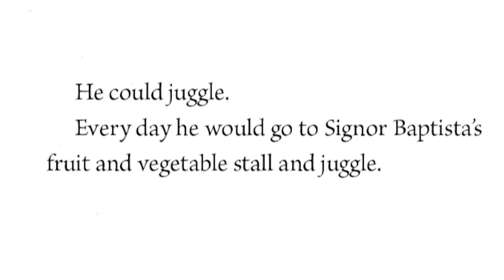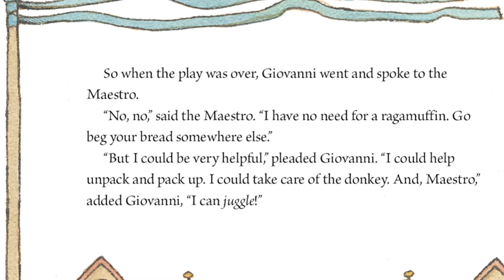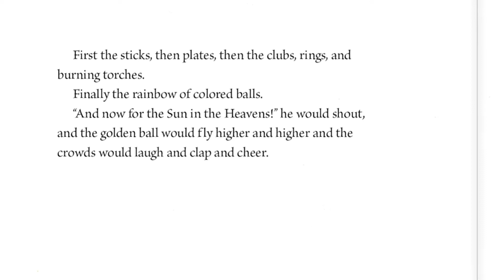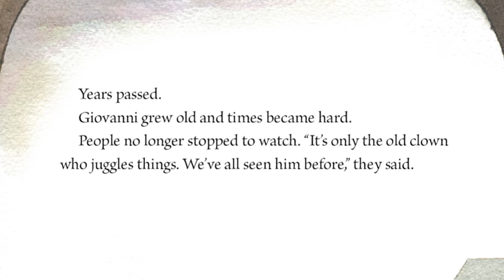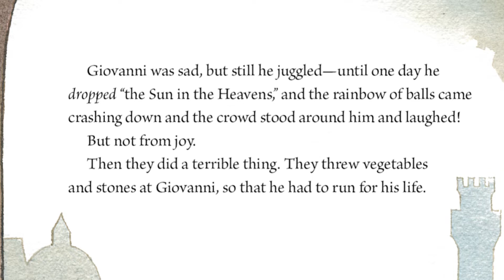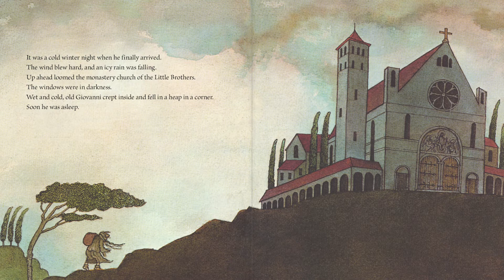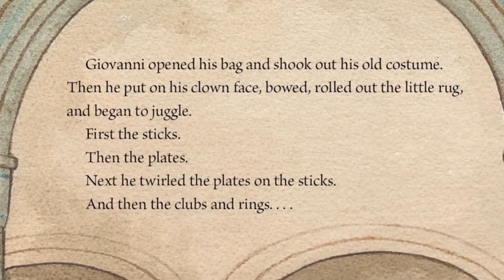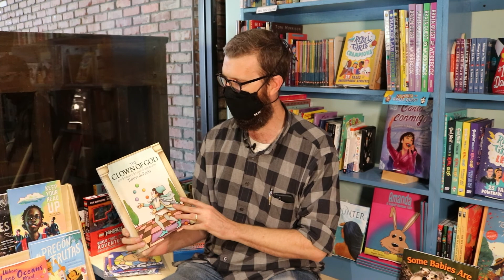Read with Me David Hutchison The Clown of God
Watch David Hutchison read  "The Clown of God" by Tomie DePaola!

RISE Augusta is focused on fostering reading in our schools and homes. All of our Read With Me videos are available for children looking to engage in reading with the help of our amazing volunteers.

Learn more about RISE Augusta by visiting riseaugusta.org/

Give towards our Foster Reading program by TEXTING “Read With Me” to 44-321 or visiting

Thank you for supporting RISE Augusta and making an impact on the lives of children through literacy education!